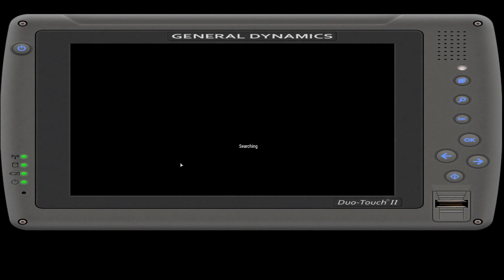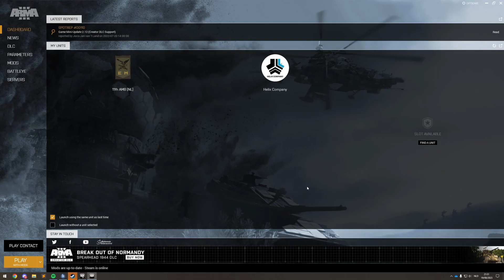11th AMB mission | 19 augustus 2023